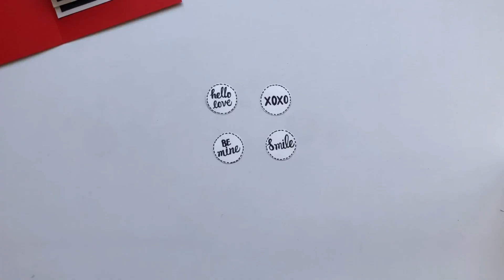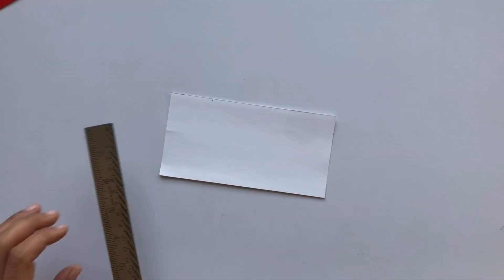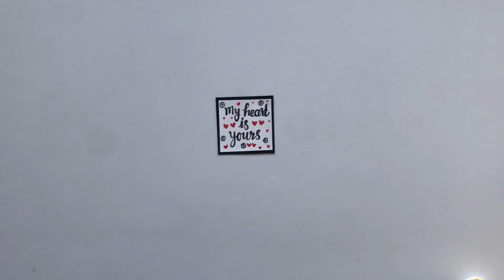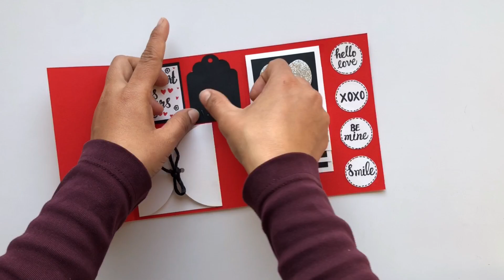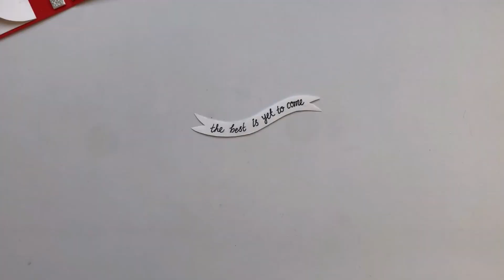Beautiful Handmade Valentine's Day Card Idea/DIY Card For Valentine’s Day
In this video,i will show you DIY Card for valentines day at home.If you like the card please like the video and ❤️ Subscribe ❤️to keep up to date and turn the bell🔔 icon so that you will never miss any updates.

Topic include:-

1) Beautiful Handmade Valentine's Day Card Idea
2) Diy Card For Valentine’s Day
3)valentines day card
4) valentines day cards handmade easy
5)valentines day card making ideas
6)valentines day card making for husband
7)how to make valentine cards
8)card for valentine's day handmade
9)valentines day card ideas
10)Valentines day card making very easy